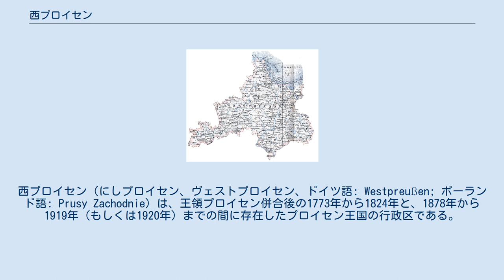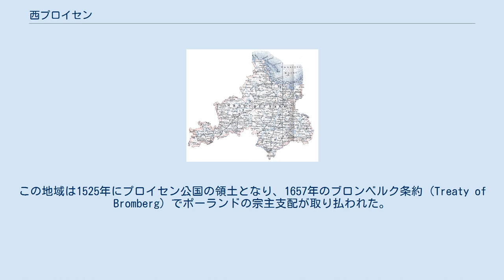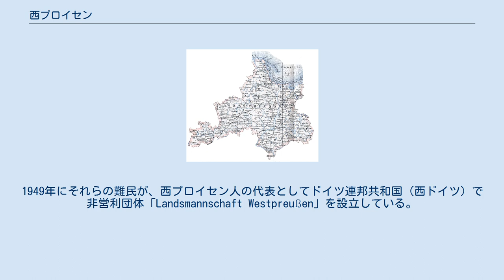西プロイセン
西プロイセン（にしプロイセン、ヴェストプロイセン、ドイツ語: Westpreußen; ポーランド語: Prusy Zachodnie）は、王領プロイセン併合後の1773年から1824年と、1878年から1919年（もしくは1920年）までの間に存在したプロイセン王国の行政区である。
現在はポーランド領であり、いわゆる旧ドイツ東部領土の一部をなす。
1918年のドイツの第一次世界大戦敗戦後、1920年2月に西プロイセンの中央部はいわゆるポーランド回廊および自由都市ダンツィヒとなり、一部はヴァイマル共和政ドイツに残り、新しくポーゼン＝西プロイセン州となり、一方は東プロイセンの西プロイセン県として編入された。
西プロイセンはナチス・ドイツ時代の1939年から1945年の間の帝国大管区であるダンツィヒ＝西プロイセン帝国大管区に含まれ、第二次世界大戦後にポーランド領となった（回復領）。
 西プロイセンは歴史上、13世紀から1945年にかけて一般的な地域名称として使われてきた。
中世時代には主にスラブ系の人々が暮らしていた。
ヴィスワ川西側のポメレリアに住んでいたポメラニア人や、クルムラントに住んでいたマゾヴィア人などである。
しかし、古プロイセン人であるプルーセン（主にポメサニア人）も、ヴィスワ川の東とクルムラントの北に住んでいた。
歴史的に移民が多い地域であり、文化的変遷とともに移民の種類も変わってきた。
そのため、ドイツ人、カシューブ人 (Kashubians)、ポーランド人、ユグノー、メノナイトまたはスコットランド人など、様々な人種が混血するようになった。
 現在では西プロイセンの領土のほとんどはポーランドのポモージェ県に位置しており、かつての西プロイセンの中心都市であったグダニスク（ドイツ語名ダンツィヒ）が現在のポモージェ県の首都である。
 1454年から1466年に起こった十三年戦争の間、ポメレリアの都市連合と西プロシア(プロイセン同盟)はチュートン騎士団に対抗し、ポーランドのカジミェシュ4世に支援を要請した。
1466年の第二次トルンの和約で、ポメレリアと西プロイセンは王領プロイセンの領土として編入され、特にダンツィヒ(グダニスク)を初めとする西プロイセンの都市には特待的な権利を与えられるようになった。
王領プロイセンは1569年にポーランド・リトアニア共和国の一部となり、先住民であるプロイセン人による自治を保っていた。
一方で東プロイセンは、第一次トルンの和約でポーランドの属領になっていたが、チュートン騎士団所有領に残されることになった。
この地域は1525年にプロイセン公国の領土となり、1657年のブロンベルク条約 (Treaty of Bromberg) でポーランドの宗主支配が取り払われた。
 王領プロイセンの大部分は、1772年の第一次ポーランド分割でプロイセン王国に併合され、翌年、東プロイセン州の一部となったヴァルミアを除く、元王領プロイセン地域が西プロイセン州となった。
プロイセン王フリードリヒ2世は新しい領土のインフラ整備を早急に進め、ポーランド式の行政や法体系はプロイセン式に改められ、教育の水準は向上した。
1772年から1775年の間に750の学校が建てられ、西プロイセンではプロテスタントとローマ・カトリックの教師の両方が講義を行った。
教師や行政官はドイツ語とポーランド語に堪能であることが推奨され、彼らは後継者にも同じようにポーランド語も話すよう指導した。
その習慣はフリードリヒ3世がヴィルヘルム2世にポーランド語を学ばせないことを決めるまで、ホーエンツォレルン家によって続けられた。
 フリードリヒ2世は新しくプロイセンの領土に入った市民たちを見下しており、ポーランドの貴族階級で政治支配者の多くが属するシュラフタに対しても軽蔑の感情しか持ち合わせず、彼は「ポーランドの政府はオスマン帝国を除けばヨーロッパで最悪だ」と書いている。
フリードリヒ2世は西プロイセンを、当時英国植民地だったカナダと同じくらい野蛮であると書いており、ポーランド人をネイティブ・アメリカンのイロコイ族と同列にみなしている。
弟のハインリヒに宛てた手紙には、この地域について「それは経済的にも政治的観点から見ても、とても素晴らしく、有利な獲得であった。ただ、皆を嫉妬させないために言うならば、私が何度かこの目で見たものは、ただ広がる砂、松の木、荒野、そしてユダヤ人であった。それにもかかわらず、済まさなければならない仕事は多い。秩序も計画性...